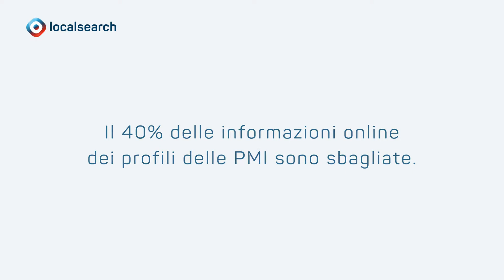SWISS LIST Screaming man it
SWISS LIST è il prodotto d’ingresso più conveniente per tutte le PMI che vogliono restare al passo coi tempi: una presenza base per ogni PMI che desideri essere visibile anche online.